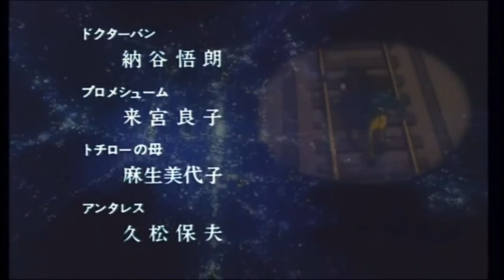銀河鉄道999ラストシーン （カバー笑）